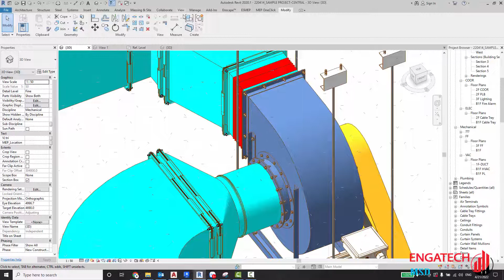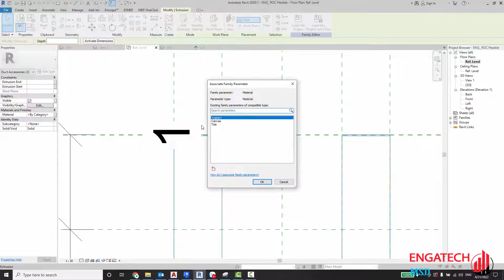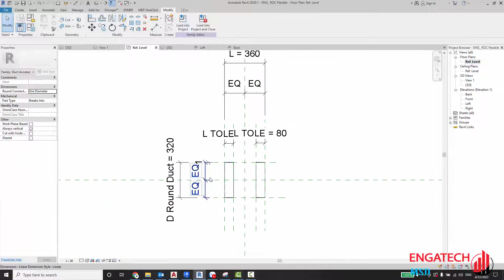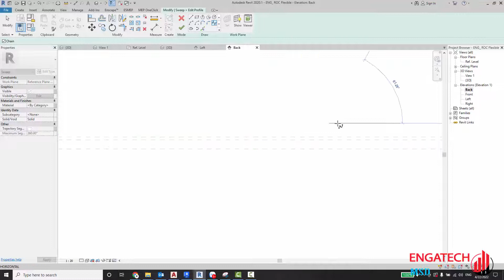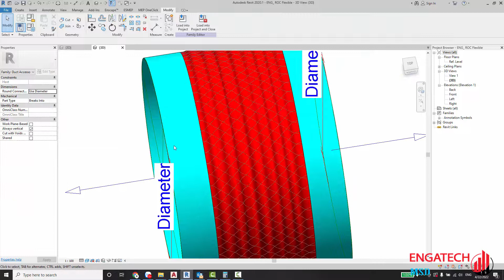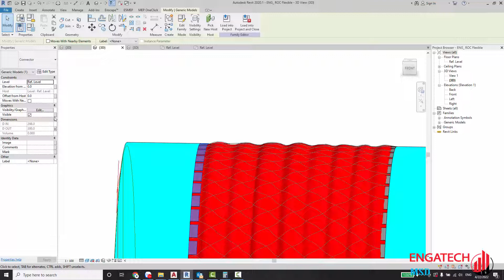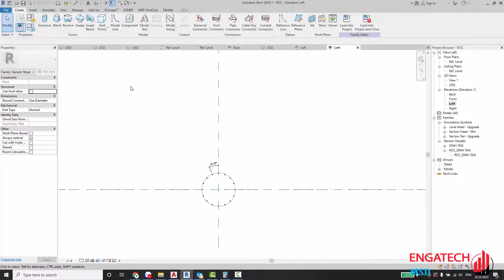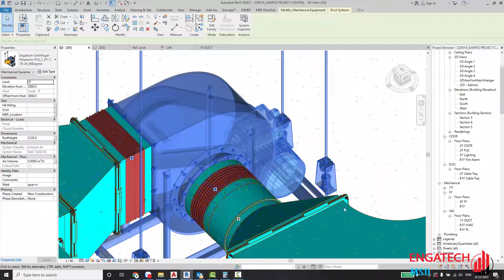How to Create Round Flexible Duct Connector Family in Revit